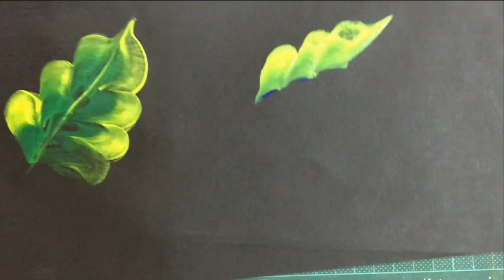YIFANG壓克力1簡易雙色花練習